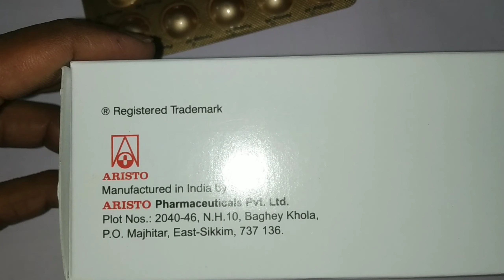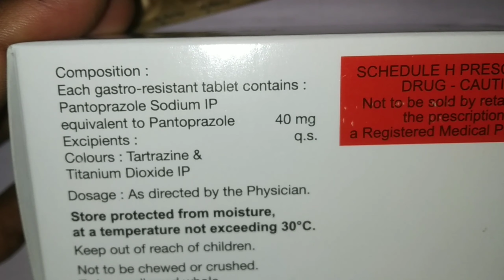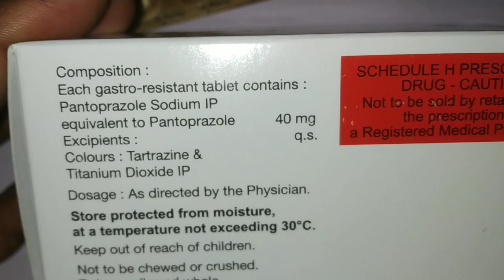Pantop 40 Tablets|Pantoprazole 40 mg..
Pantop 40 Tablets Review.
Pantop 40 Tablets.
Composition :- Pantoprazole sodium.. 50mg.

1) Pantop 40 Tablets Composition
2) Pantop 40 Tablets uses
3) Pantop 40 Tablets price
4) Pantop 40 Tablets dose
5) Pantop 40 Tablets side effects.